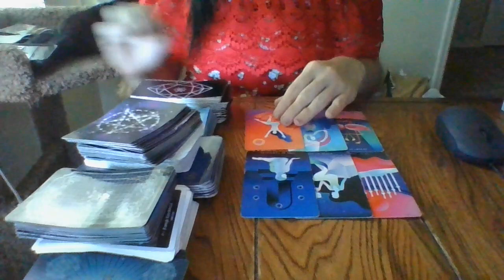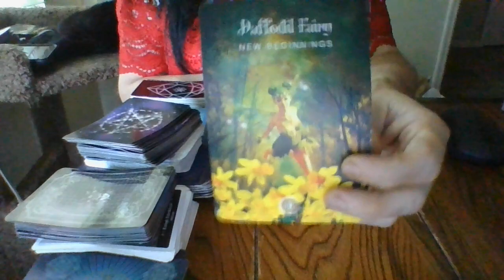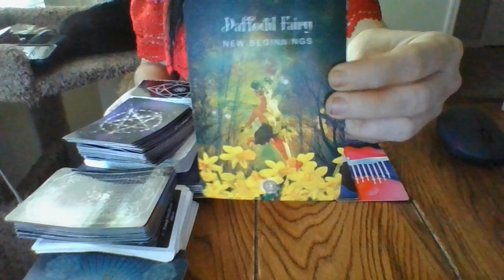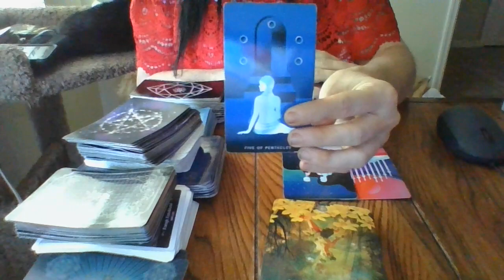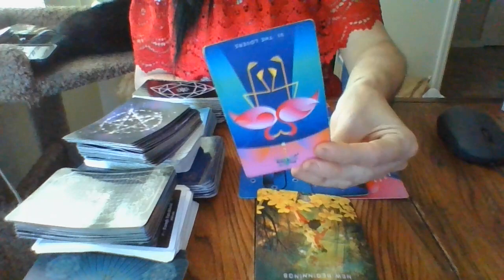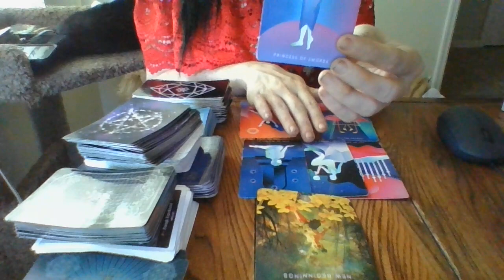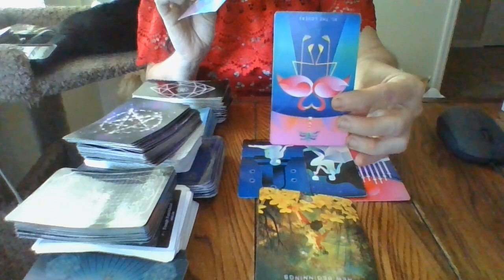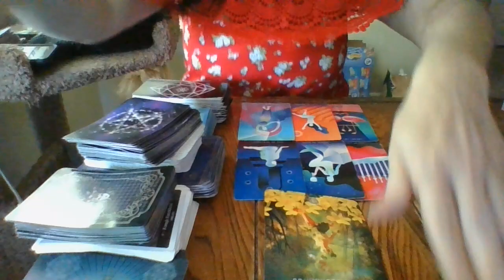5/21/22-5/24/22- LIBRA- "THE JIST IN 96!"